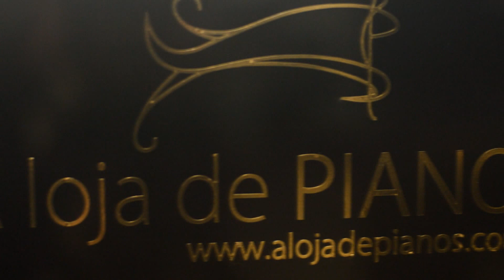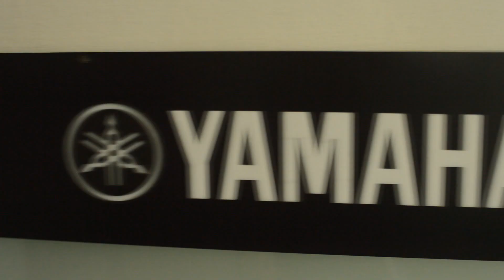A loja de PIANOS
Este video é uma breve apresentação da "A loja de PIANOS".

A loja de PIANOS oferece tudo de piano para você! Novos, usados, compra, venda, afinação, restauração, manutenção, avaliação, aluguel de pianos acústicos e eletrônicos e toda linha de produtos Yamaha a pronta entre ou sob encomenda.

Avenida Jabaquara nº 162
Bairro: Mirandópolis - São Paulo - SP